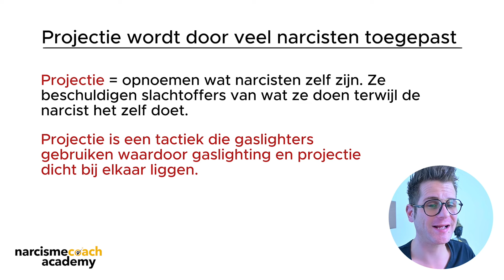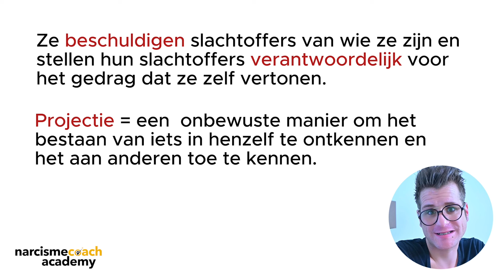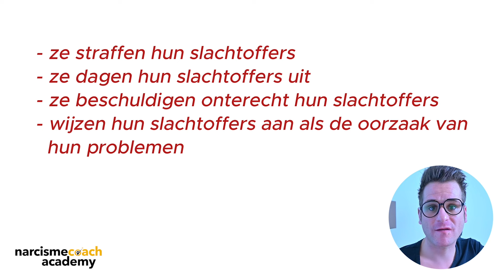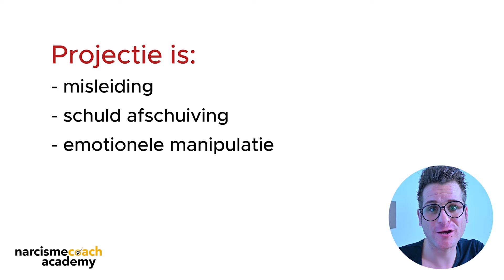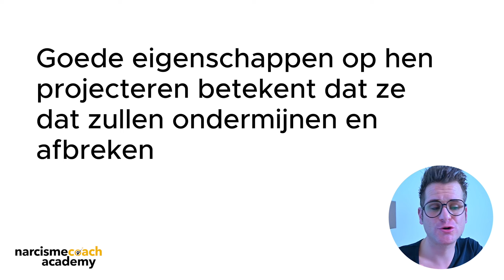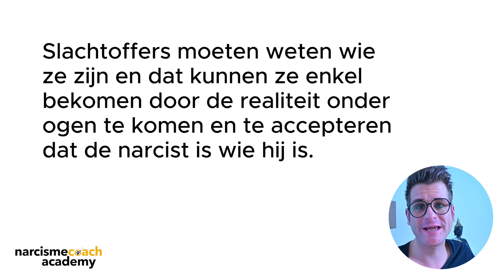Narcistische projectie – Zo projecteert de narcist zijn/haar gedrag op jou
Projectie is een manipulatietechniek die door bijna alle narcisten wordt toegepast. Projectie is het opnoemen wat narcisten zelf zijn. Ze beschuldigen slachtoffers van wat ze doen terwijl de narcist het eigenlijk zelf doet.

Ze projecteren hun gedrag, tekortkomingen, gebreken en anderen onhebbelijkheden van zichzelf op anderen. Ze doen dit omdat narcisten er zelf niet mee willen of kunnen omgaan waardoor projectie een gemakkelijke vluchtweg voor hen is, zeker als ze met hun gedrag geconfronteerd worden.

Projectie is eveneens een onbewuste manier om het bestaan van iets in henzelf te ontkennen en het aan anderen toe te kennen: ze externaliseren dit, ze zoeken extern naar een zondebok om de verantwoordelijkheid van hun gedrag bij anderen te weerleggen. Narcisten doen dit omdat ze niet graag geconfronteerd worden met wie ze zijn. Ze verafschuwen hun eigen gevoelens van kwetsbaarheid die gepaard gaat met diepe schaamte en onwaardigheid.

BESTEL HIER MIJN BOEKEN & E-BOOKS OVER NARCISME

INFORMATIE OVER NARCISME & NARCISTISCH MISBRUIK

ONLINE CURSUS LOSBREKEN VAN EEN TRAUMABAND

GRATIS BLOG OVER NARCISME EN NARCISTISCH MISBRUIK